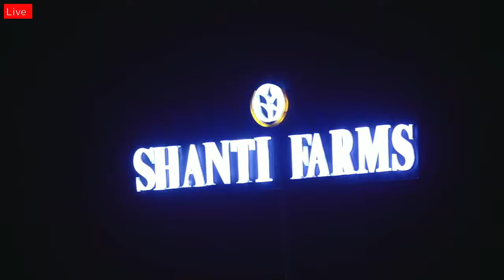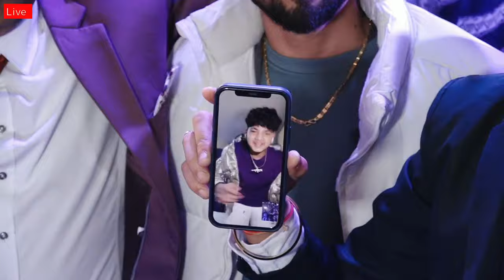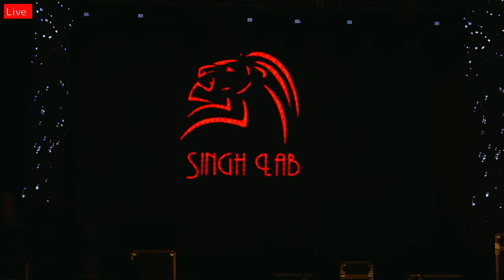Reception Ceremony Vipandeep Singh & Navneet Kaur 🎥 By Singh Lab Pehowa